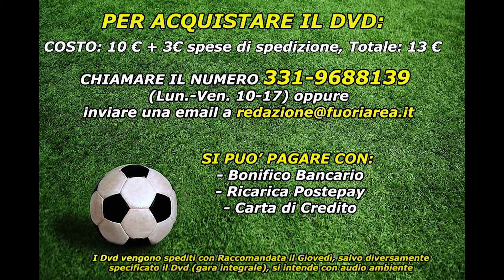JUNIORES ELITE: Atletico 2000 - Tor Sapienza 0-0